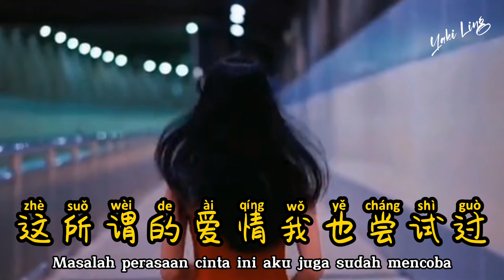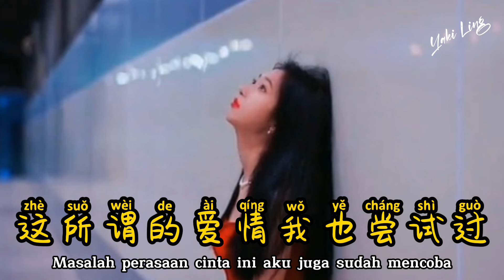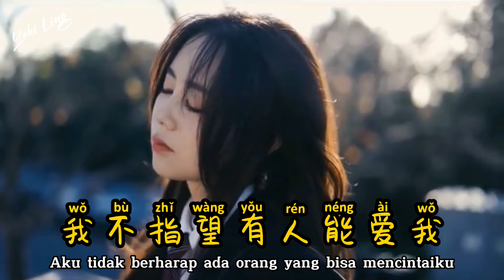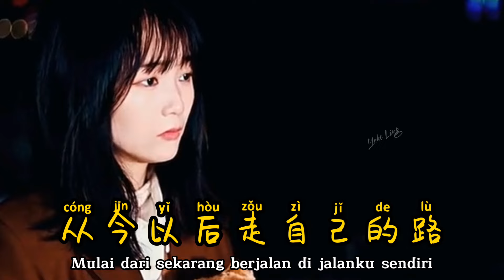习惯一个人生活 - Xi Guan Yi Ge Ren Sheng Huo - 叶筱萱 - Ye Xiao Xuan